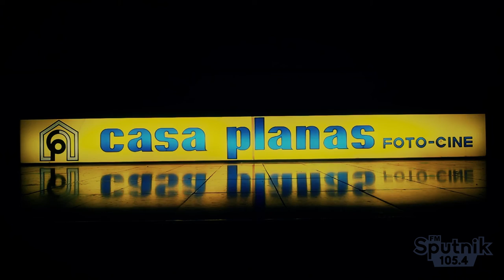Masterclass Theremin by Biyi Amez @Casa Planas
Fantástica tarde que pasamos en el Centre Cultural Casa Planas con la masterclass que nos ofreció el maestro Biyi Amez con este mágico instrumento. 3 Horas de clase junto a un concierto de 50 minutos.   El próximo miércoles 22 de junio volvemos a repetir... 2da masterclass!!!

Gracias a La Naranja Biónica por tan buen video.